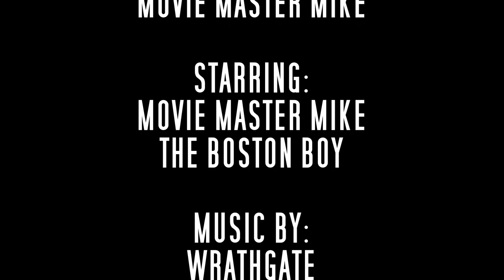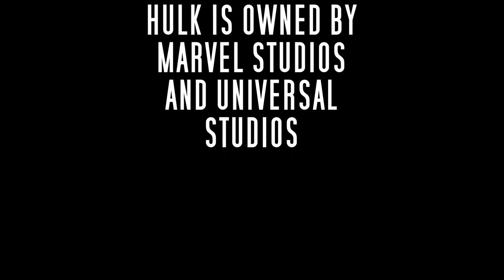The Incredible Hulk podcast commentary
Our commentary track for Marvel's The Incredible Hulk.